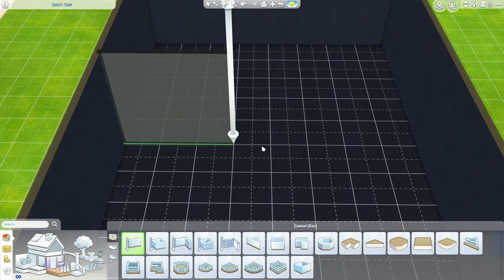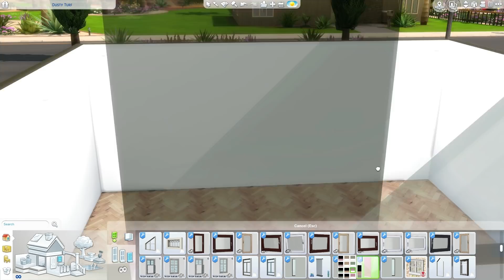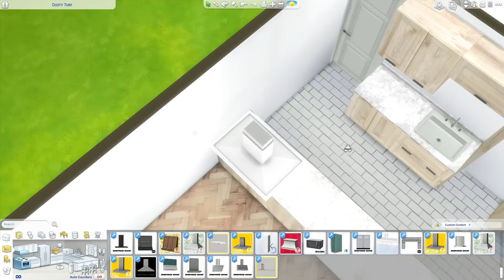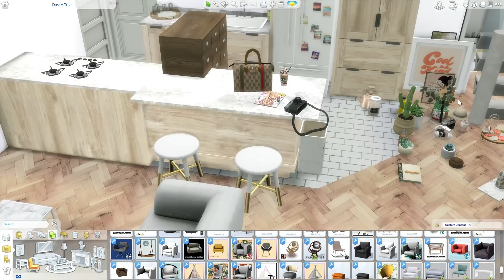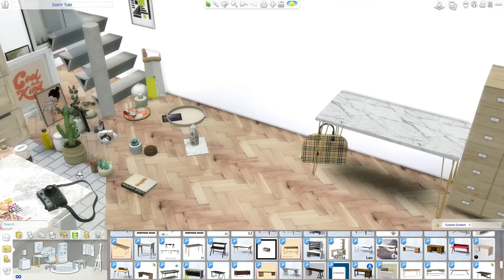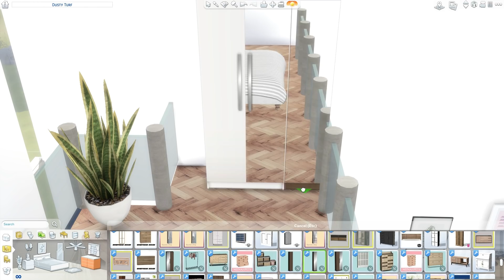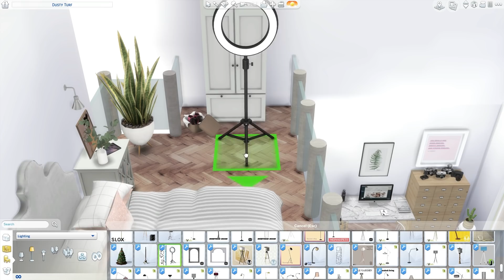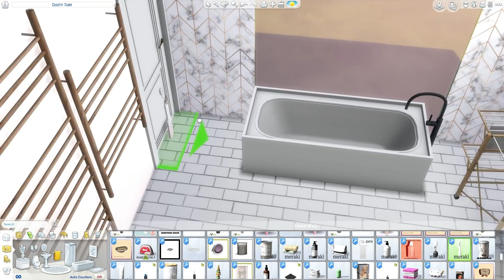YOUTUBERS LOFT + CC LINKS | The Sims 4 | Speed Build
The video tour starts at 10:18

Hi all!  Enjoy this youtuber inspired loft... CC links are over on my tumblr, thesimsgalleryyt